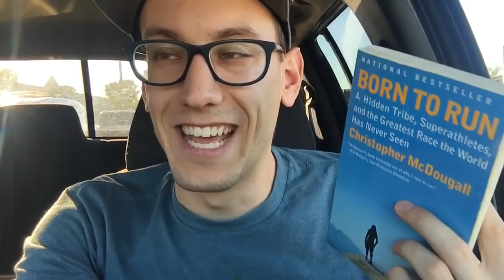Day 16 - Re-reading my old annotations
Day 16, The Hunt for Read October!

ForTheLoveOfRyan is a semi-weekly set of videos about books, reading, writing, and (honestly not that) occasionally the parts of my life that slip through the cracks and onto this channel. Haven't been here before? Say hi sometime!

How TheHuntForReadOctober works
-START READING. The whole point of this challenge was to get ourselves reading more, and not to worry too much about the other details, so start there!
-Pick a goal, then commit to it. I'm reading 45 pages a day, while Sky is reading 45 minutes a day, and others just want to do 15 minutes every day. That's still HUGE over a month!
-Use hashtag TheHuntForReadOctober on social media (I'll be using Instagram, link below) to let us know how you're doing!
-Check back daily, and don't get discouraged! Any reading you can do is something.

Best wishes, y'all.